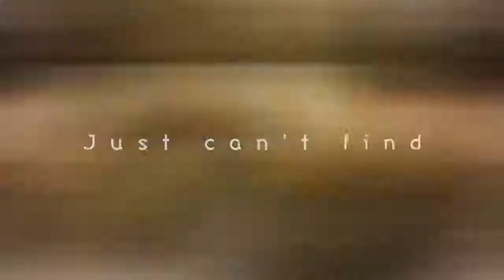【王俊凯】Womanizer 燃向 【Vương Tuấn Khải】【Wang JunKai】【TFBOYS】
快剪.燃 用了123个轨道[bm大哭]，vv累的罢工了！(╯‵□′)╯︵┻━┻。特别提示：看的时候冷静一点[噢耶]！！I know你们一定会管我要图包的(=・ω・=).截图是不是就醉了？我就是来技术碾轧的~

UP 主：@沐西西凉